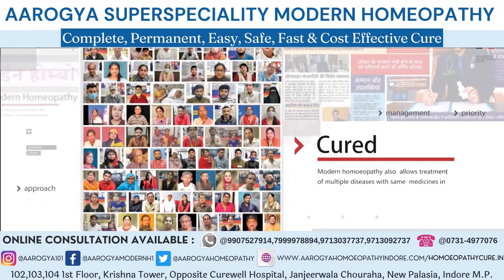Diabetes Patient From Indore MP Treatment At Dr. Arpit Chopra Jain Modern Homeopathic Clinic Indore